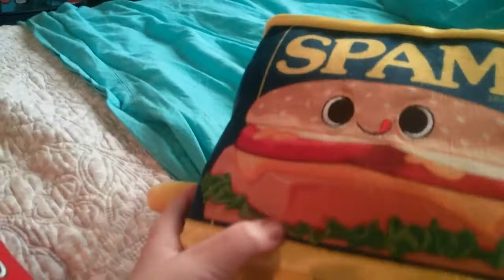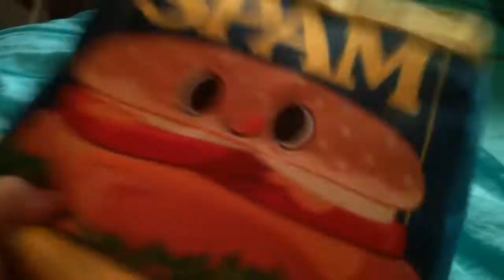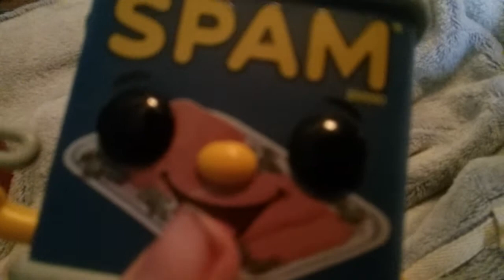Cici Coli's Rivalry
Spam Can And Spammy Ded